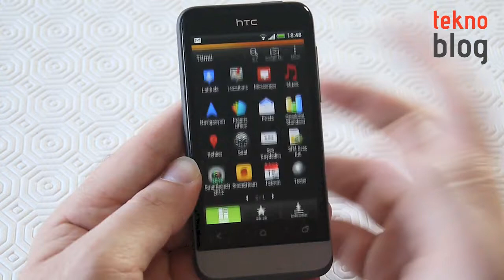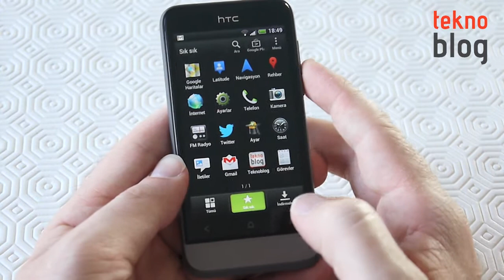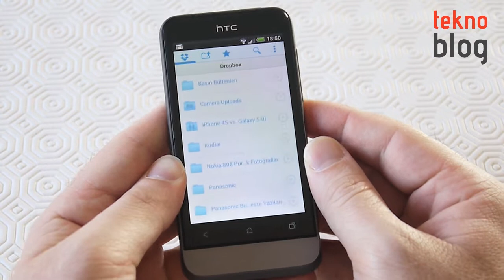HTC One V İncelemesi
HTC One Android akıllı telefon serisinin giriş seviyesi ürünü One V ile ilgili detaylar bu videoda.